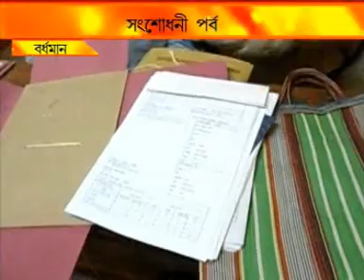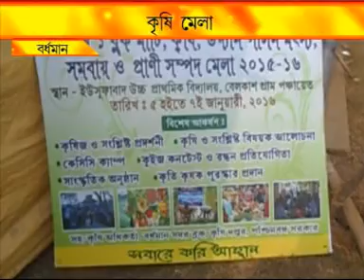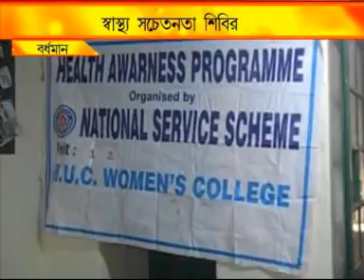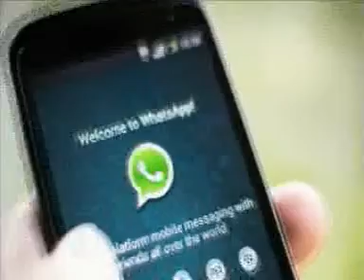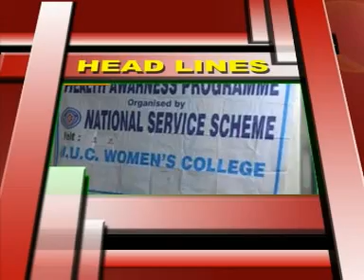NEWS 5 1 16 2nd